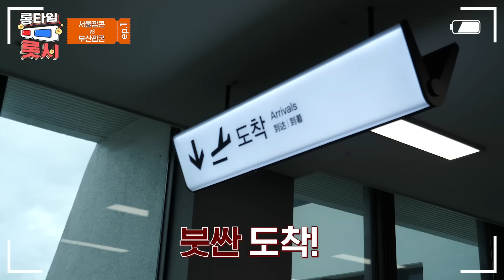팝콘 사러 부국제 다녀온 썰.SSUL(!) 서울팝콘 VS 부산팝콘｜롱타임롯시 EP.1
롯데시네마에 관한 궁금증 해결, 롱타임롯시😎
서울 팝콘과 부산 팝콘의 맛은 과연 똑같을까?

대신 실험이 필요한 롯시 궁금증
댓글로 남겨주세요! 👇 👇